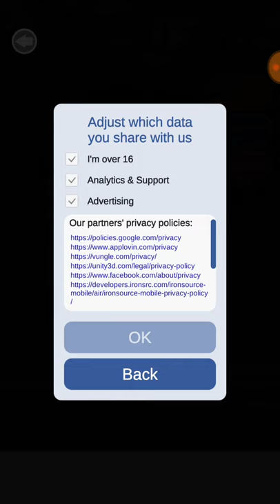Best Lucky looter playgame walkthrough : all levels : Android game : Gaming niazee